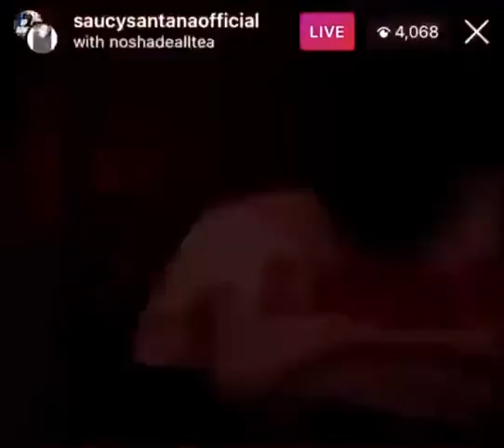SaucySantana - CUT THEM F*CKING LIGHTS ON B*TCH